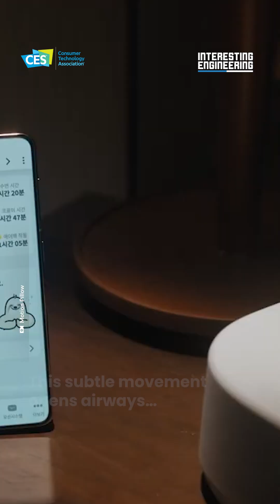AI-Powered Pillow Helps with Snoring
This AI-powered pillow is an innovative solution for snoring, designed to enhance sleep quality for both snorers and their partners.